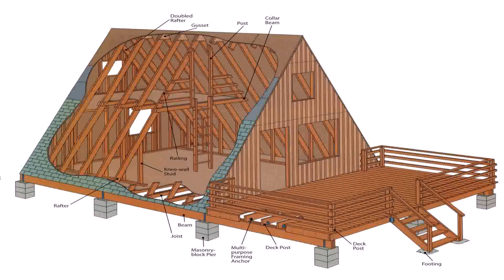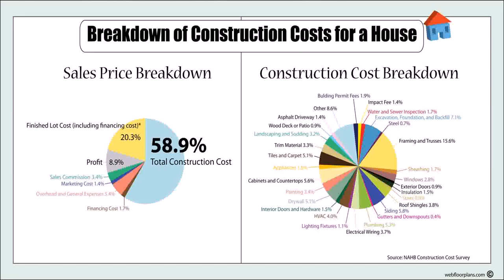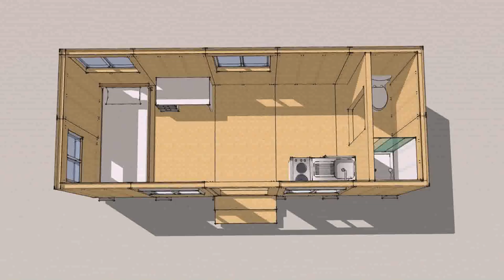Tiny Home Plans Cost To Build - Gif Maker DaddyGif.com (see description)